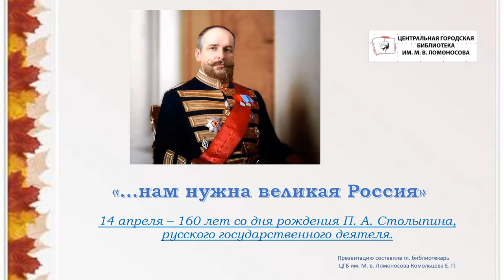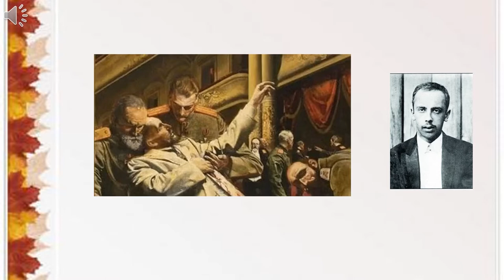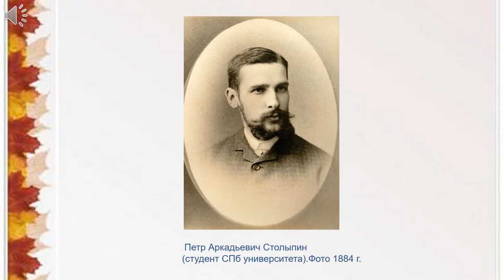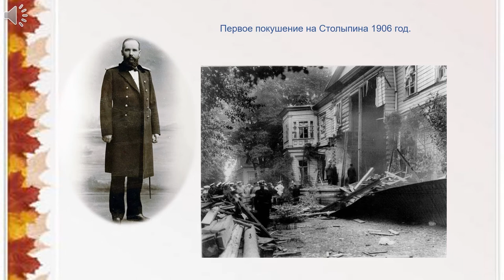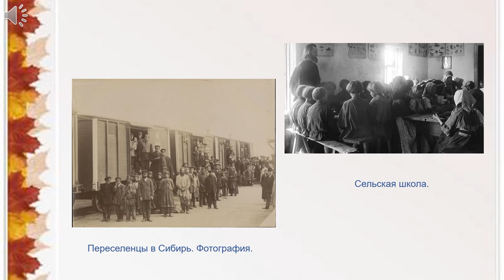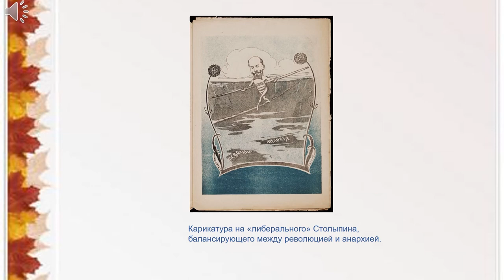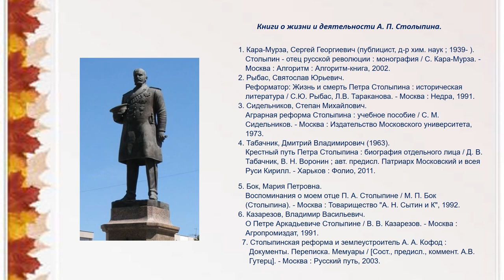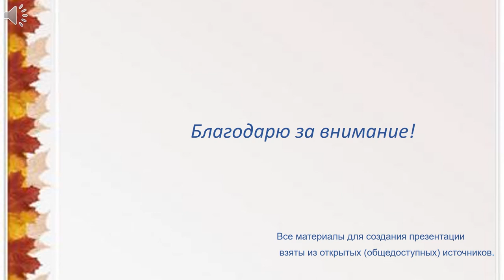«…нам нужна великая Россия»: к 160-летию со дня рождения П.А. Столыпина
Видеопрезентация Центральной городской библиотеки им. М. В. Ломоносова